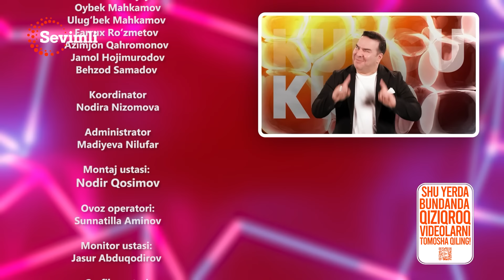KULDIR GUP - HUVAYDO JUMAYEVANING AYOLLARGA ILTIMOSI